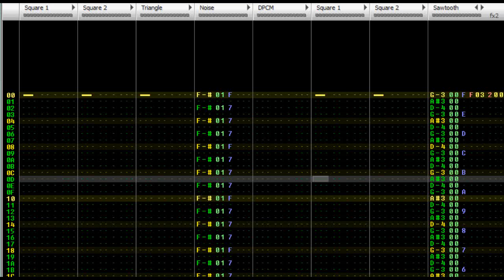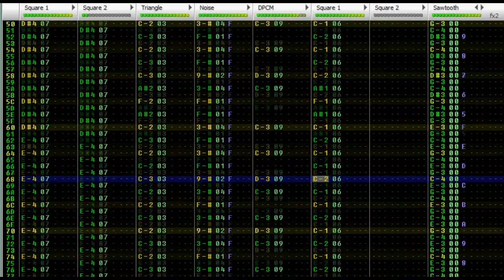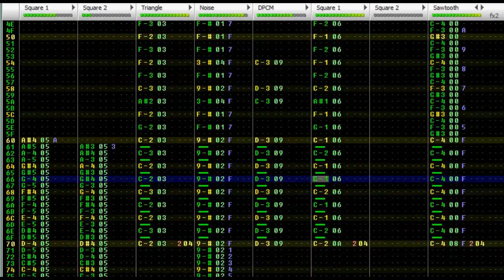Famitracker - Writhe Centrefold (Original Composition)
I've had this idea written down for the past two weeks so I spent a couple of hours making this. Guess you could call this filler.

Also I didn't come up with the name, my good buddy CaptainFawful did:
18:35 - Levus: what should I name it?
18:35 - CaptainFawful: hmm
18:36 - CaptainFawful: Writhe Centerfold
18:36 - Levus: hmm
18:36 - Levus: why?
18:37 - CaptainFawful: well cause Writhe means a moving in twisting movements
18:37 - CaptainFawful: and it kinds aounds twisty
18:37 - CaptainFawful: and centerfold cause i thought it sounded cool

But a close competitor for the name was my other good friend Mono's idea:
18:46 - Levus: I'M ARTSY
18:47 - Mono: Barack Obamas sock drawer (and other ways to save the economy)

But yeah enjoy.